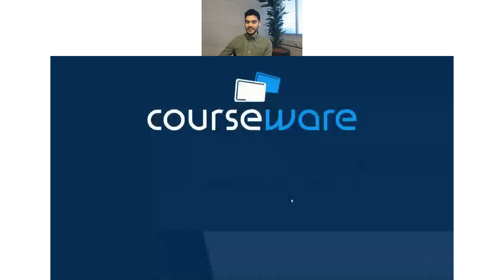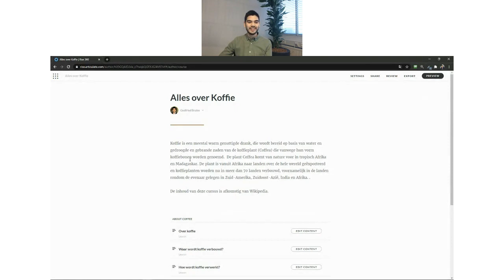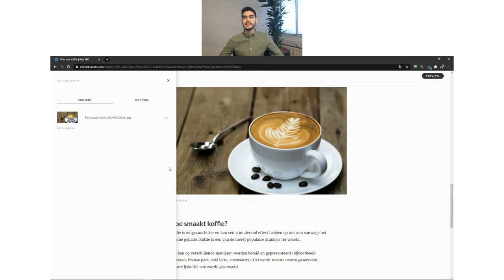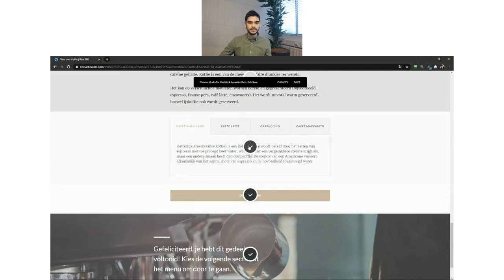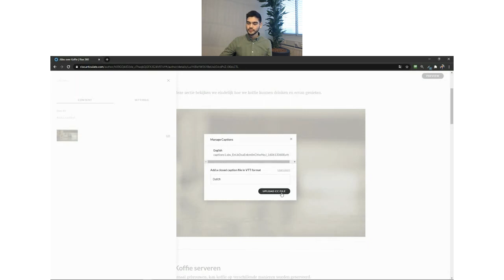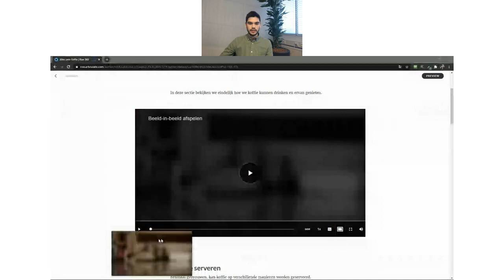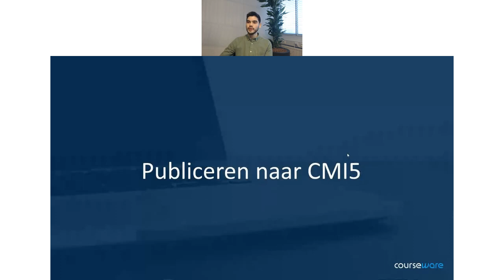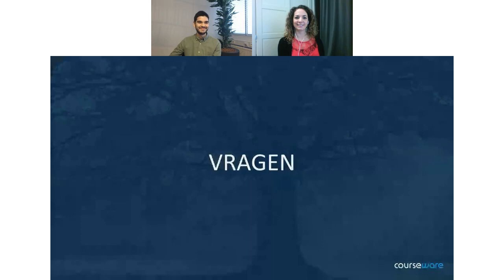Nieuwe features in Rise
Er zijn weer gave nieuwe functies aan Rise toegevoegd.  Tijdens dit webinar vertelt Godfried je meer over hoe je de nieuwe functie kunt gebruiken.